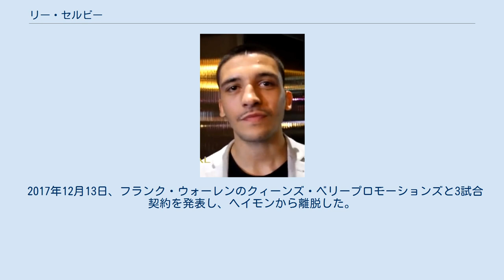リー・セルビー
リー・セルビー（Lee Selby、1987年2月14日 - ）は、ウェールズのプロボクサー。
バリー出身。
元IBF世界フェザー級王者。
 2008年7月12日、ニューポートのニューポート・センターでデビュー戦を行い、6回判定勝ちを収めた。
 2009年5月29日、サミー・モウネミーと対戦し、4回判定負けで初敗戦した。
 2010年4月27日、BBBofCウェールズフェザー級王者ダイ・ダビエスと対戦し2回1分53秒KO勝ちで王座を獲得。
 2011年7月30日、ジェームズ・アンシリフィとBBBofCケルトフェザー級王座決定戦を行い、6回2分12秒TKO勝ちを収め王座獲得に成功した。
 2011年9月17日、コモンウェルスイギリス連邦フェザー級並びにBBBofC英国フェザー級王者ステファン・スミスと対戦し、8回2分4秒TKO勝ちを収めコモンウェルスイギリス連邦王座とBBBofC英国王座獲得に成功した。
 2011年12月14日、ジョン・シンプソンと対戦し、5回2分2秒TKO勝ちを収めコモンウェルスイギリス連邦王座とBBBofC英国王座初防衛に成功した。
 2012年5月2日、パトリック・オーキンと対戦し、5回1分54秒TKO勝ちを収めコモンウェルス王座の2度目の防衛に成功した。
 2013年2月9日、オデッセイ・アリーナでマーティン・リンゼイと対戦し、3-0の判定勝ちを収めコモンウェルスイギリス連邦王座は3度目、BBBofC英国王座は2度目の防衛に成功した。
 2013年4月20日、コーリー・マコーネルと対戦し、5回1分16秒TKO勝ちを収めコモンウェルスイギリス連邦王座の4度目の防衛に成功した。
 2013年4月20日、WBCインターナショナルフェザー級王者ビオネル・シミオンと対戦し、3-0の判定勝ちを収め王座獲得に成功した。
 2013年10月5日、ライアン・ウェルズと対戦し、3-0の判定勝ちを収めコモンウェルスイギリス連邦王座の5度目の防衛に成功、BBBofC英国王座の3度目の防衛にも成功した。
 2014年2月1日、BBBofC英国王座の防衛とEBU欧州フェザー級王座決定戦でレンドール・ムンローと対戦し、6回1分31秒TKO勝ちを収めEBU王座獲得、BBBofC英国王座の4度目の防衛に成功した。
 2014年5月17日、ロムロ・コアシチャと対戦し、3-0の判定勝ちを収めWBCインターナショナル王座の初防衛に成功した。
 2015年2月19日、IBF世界フェザー級王者エフゲニー・グラドビッチとの間で行われる指名試合に関する対戦交渉は興行権をめぐり入札に持ち込まれる予定だったが、同年4月25日に指名試合を行うことでグラドビッチ陣営(トップランク)とセルビー陣営(マッチルーム・スポーツ)が合意し、入札は回避された。
 2015年4月10日、同月25日にIBF世界フェザー級王者エフゲニー・グラドビッチとの指名試合を行うことで合意していたのだが、同年5月30日に指名試合を行うこととなった。
 2015年5月30日、ロンドンにあるO2アリーナでケル・ブルックVSフランキー・ギャビンの前座でIBF世界フェザー級王者エフゲニー・グラドビッチとの指名試合で対戦し、偶然のバッティングによりグラドビッチの左目蓋がカットし試合続行不可能となり、8回3-0（2者が79-73、80-72）の負傷判定勝ちを収め王座獲得に成功した。
 2015年8月5日、有力ボクシングマネージャーのアル・ヘイモンと契約。
 2015年10月14日、アメリカのアリゾナ州グレンデールのヒラ・リバー・アリーナで、アーロン・マルティネスvsデボン・アレクサンダーの前座で元世界3階級制覇王者でIBF世界フェザー級10位のフェルナンド・モンティエルと対戦し、12回3-0（119-109、118-110、116-112）の判定勝ちを収め、初防衛に成功した。
 2016年1月11日、IBFがIBF世界フェザー級3位のエリック・ハンターと対戦するよう指令を出した。
 2016年4月9日、ロンドンのO2アリーナでチャールズ・マーティンVSアンソニー・ジョシュアの前座でIBF世界フェザー級3位の指名挑戦者エリック・ハンターと12回3-0（115-111、2者が116-110）の判定勝ちを収め、2度目の防衛に成功した。
 2017年1月28日、MGMグランド・ガーデン・アリーナで元WBA世界フェザー級王者で...